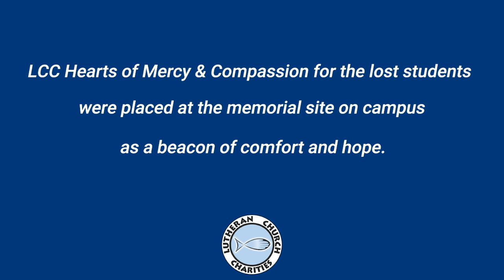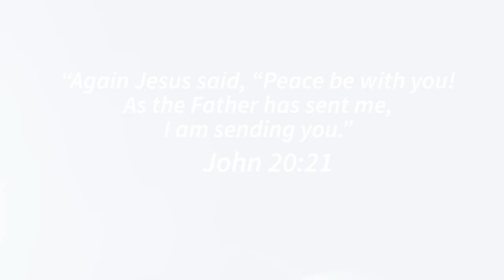Be There - Michigan State University